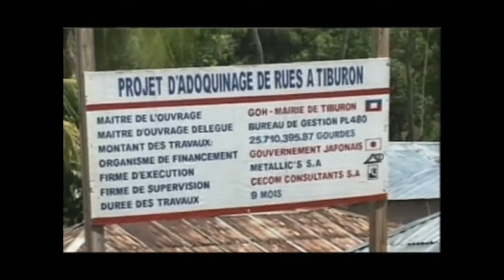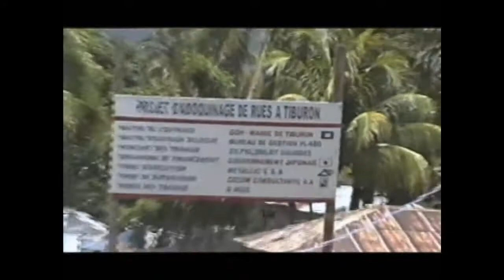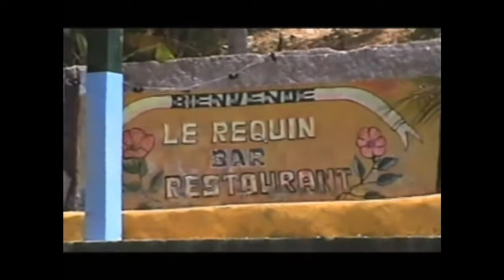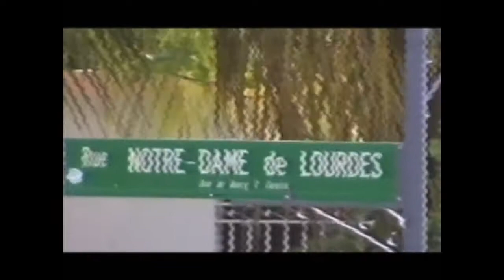TWOUBADOU Kreyol Volume # 3 - Les Deux Jumeaux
To order the DVD or download the entire DVD visit us